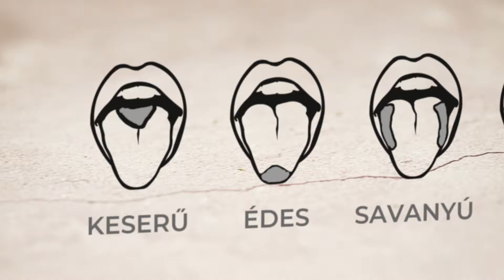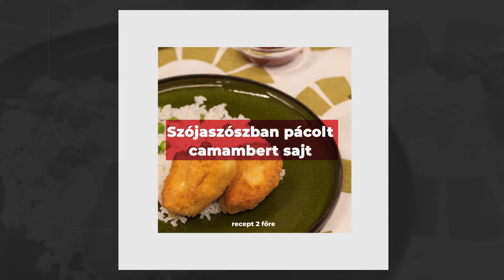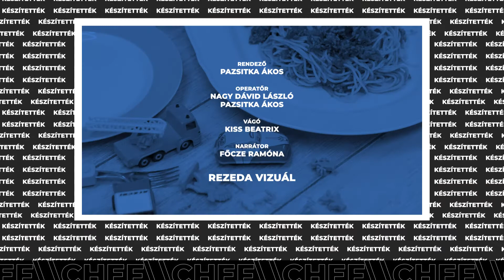A japánok a spájzban vannak 2. - Sóju (Szójaszósz)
Kérjük, segítse munkánkat az alábbi kérdőív kitöltésével. Köszönjük!

Hazánkban is egyre többen próbálnak meg otthon japán ételeket készíteni, ám sokszor szembesülnek a dilemmával, hogy mihez használják fel a megmaradt speciális alapanyagokat. Három részből álló videó-sorozatunk most ehhez próbál segítséget nyújtani, olyan hétköznapi magyar receptek bemutatásával, melyek könnyen elkészíthetők és remekül kiegészíthetők egy-egy, szupermarketekben is beszerezhető japán hozzávalóval. Aki a recepteket kigondolta és bemutatja nem más, mint Maki Stevenson, a Japán Konyha Jószolgálati Nagykövete. A japánok már a spájzban vannak!
A második részben a sóju, azaz szójaszósz felhasználásához kaphatnak ötleteket!

Hozzávalók:

Bundás kenyér szójaszósz-öntettel
(3 adag)

3 szelet kenyér (kb 1cm vastag)
1 tojás
1/3 bögre (80ml) tej
1 evőkanál friss narancslé
1 csipet fahéj
Vaj vagy olaj sütéshez

Szójás-mézes öntet:
3 evőkanál virágméz
1 teáskanál szójaszósz

Felvert tejföl feltétnek (opcionális, de hmmmm!)

Édes palacsinta szójás csokoládészósszal

Palacsinta  (kb 18db)

2 bögre (270g) liszt
½ teáskanál só
1 evőkanál cukor
3 bögre (750ml) tej
4 tojás, szétválasztva
Vaj a palacsinták sütéséhez

Szójás csokoládészósz (kb 8 adag)

¼ bögre vaj, felkockázva
¼ bögre cukor
2/3 bögre liszt
1 ¾ bögre tej
2 ½ evőkanál szójaszósz
½ teáskanál vanília
8 tojás szétválasztva
60g (kb 1/3 bögre) étcsokoládé töret

Szójás pulykafasírt
(2-4 adag)

300g darált pulykahús
1 száraz zsemle, 60ml tejbe áztatva
2 teáskanál szójaszósz +2 evőkanál a kenéshez
Fehér bors
2 evőkanál aprított petrezselyemzöld
Nagy csipet őrölt gyömbér
Kevés olaj

Szójaszószban pácolt camembert sajt
(2 adag)

1 korong camembert sajt, négybe vágva
Szójaszósz
Tojás
Liszt
Panko vagy sima morzsa
Olaj